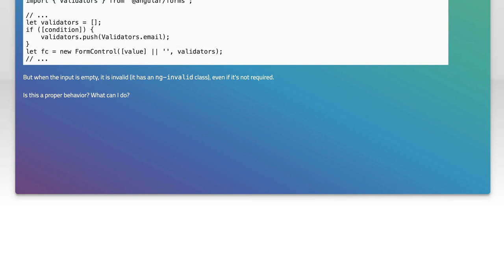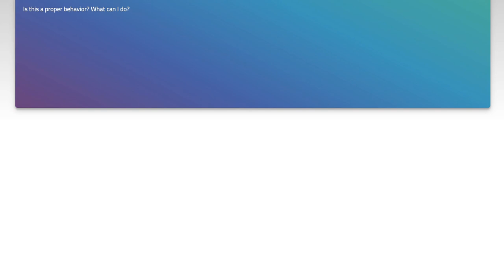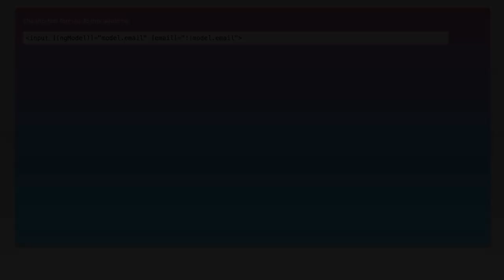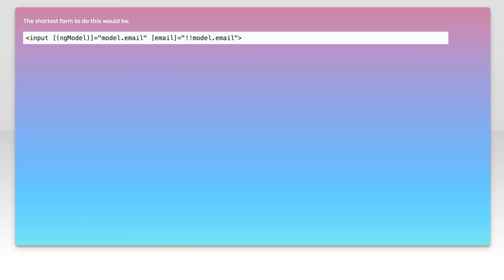Angular Validators.email Issue: Handling Empty Input Fields Correctly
In this video, we delve into a common issue faced by Angular developers when using the Validators.email function. Specifically, we explore how to handle empty input fields correctly to ensure a seamless user experience. Whether you're a seasoned developer or just starting out, this guide will help you understand and resolve this tricky problem.

Today's Topic: Angular Validators.email Issue: Handling Empty Input Fields Correctly

Related to